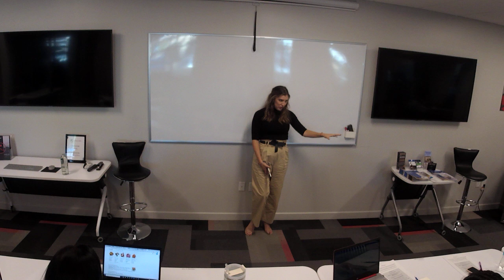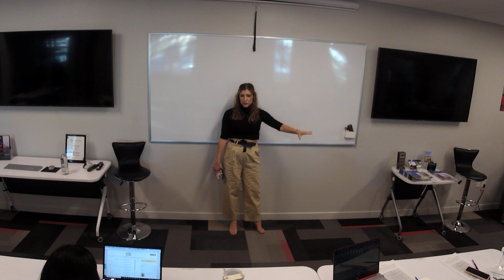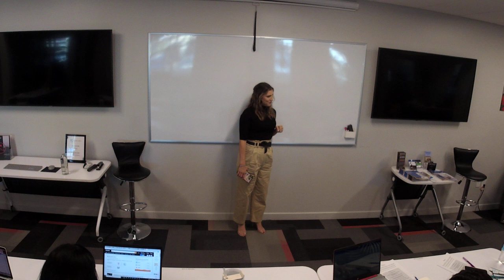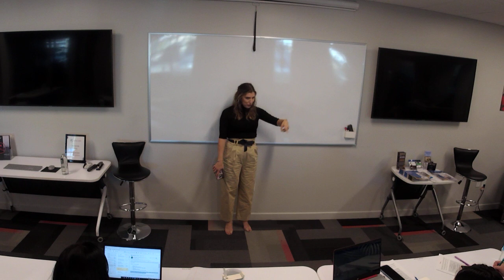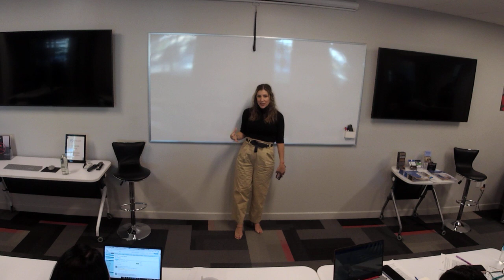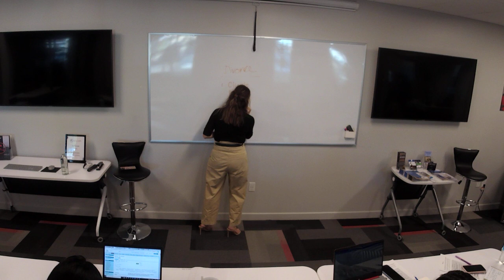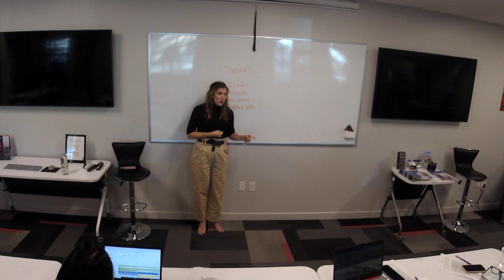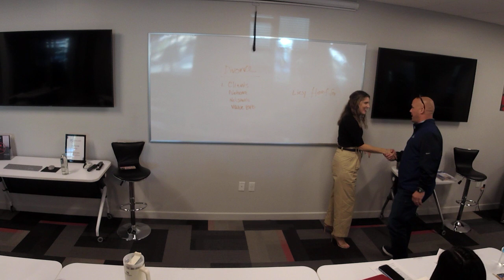Understanding the Market | Lizy Hoeffer